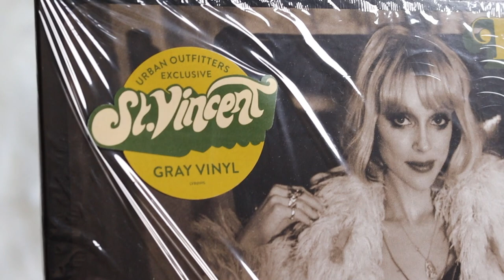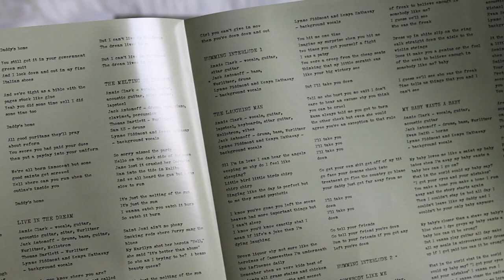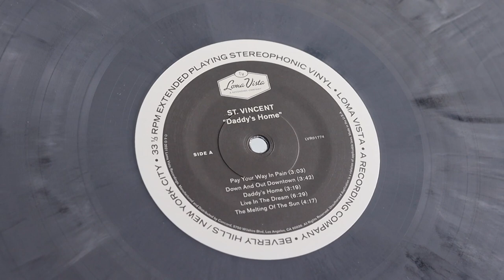st. vincent - daddy’s home (vinyl unboxing)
unboxing of st. vincent album daddy’s home